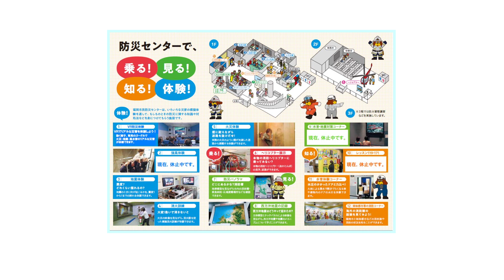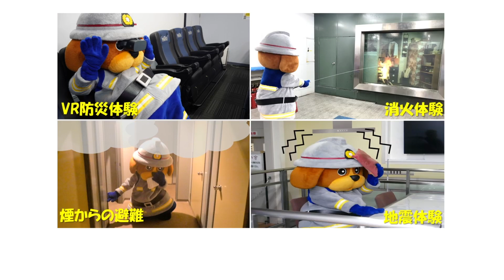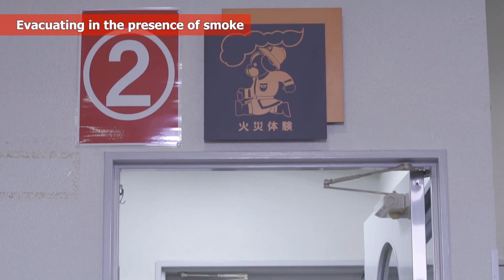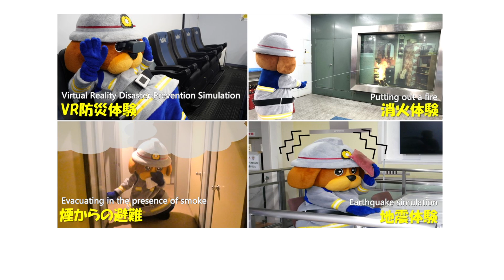Be prepared in the event of a natural disaster with these emergency drills!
One thing that many people from other countries find surprising when they come to live in Japan is how many different natural disasters the country has. Many people don’t know what to do in the event of an emergency and start to panic. That’s why we recommend preparing yourself for an emergency situation by practicing with these emergency drills! Today we visited the Fukuoka Citizens’ Disaster Prevention Center where you can experience a variety of different emergency drills so that you’ll be ready to act in the event of a natural disaster such as an earthquake or fire.